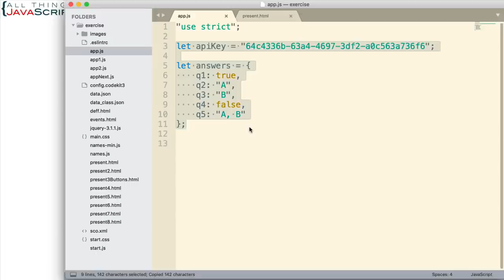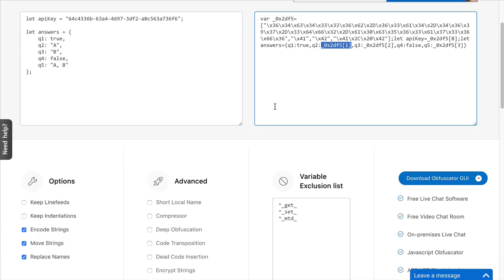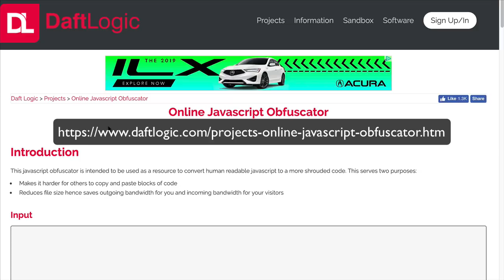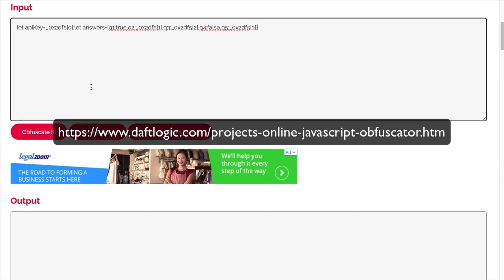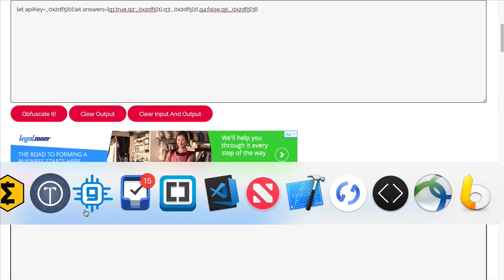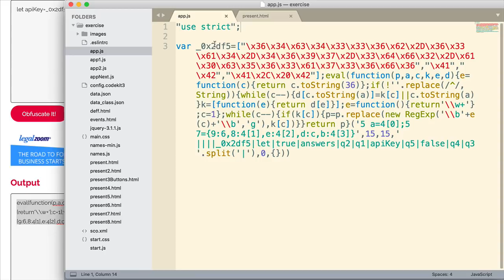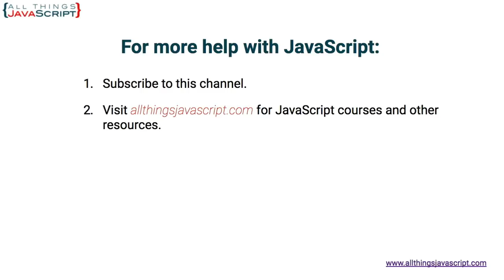JavaScript Question: How do I Hide JavaScript Code?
At times you may find yourself working on a project where you need to hide some or all of the JavaScript code. In this tutorial we take a look at how you can obfuscate your code to achieve this purpose.